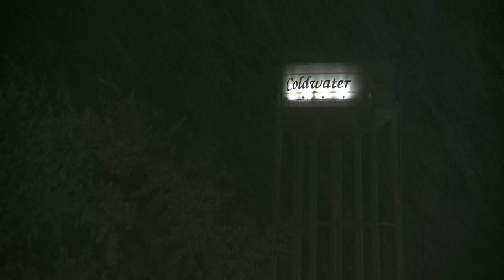Marion Local vs Coldwater Football